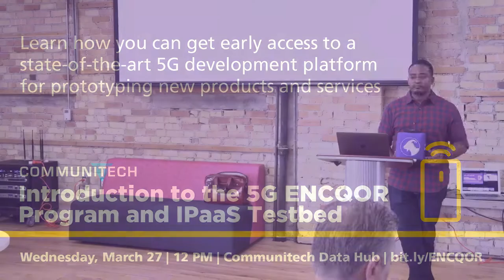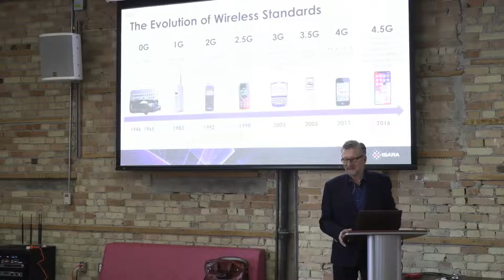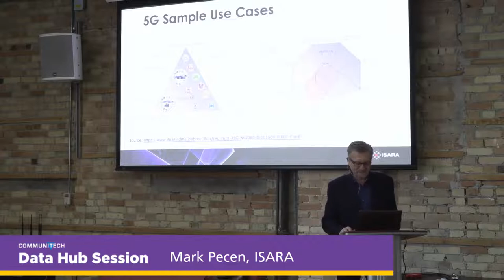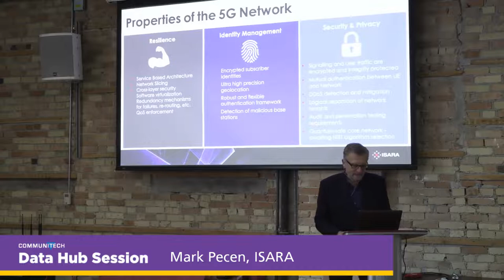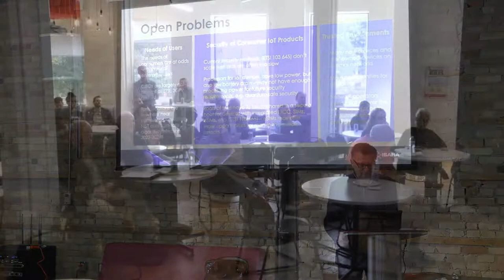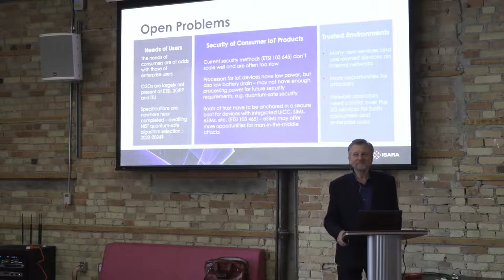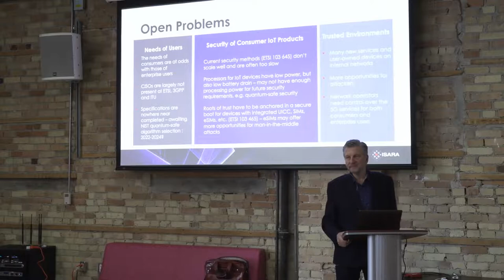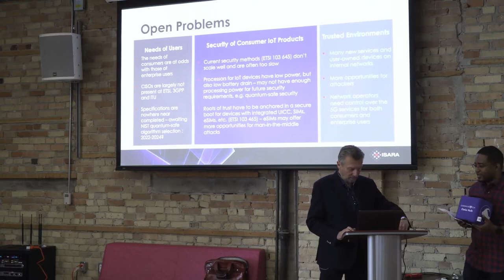Data Hub Sessions: 5G Security for the Present and Future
5G has the potential to reshape industries and enable solutions to broader societal challenges. As we expand our use of mobile networks, how will we ensure our data and ensure transactions remain secure? Join us for a conversation with Mark Pecen, COO at ISARA Corporation, who will cut through the misconceptions and marketing hype to present the facts on the security of 5G infrastructure and the importance of ensuring our data remains safe from present and future threats.